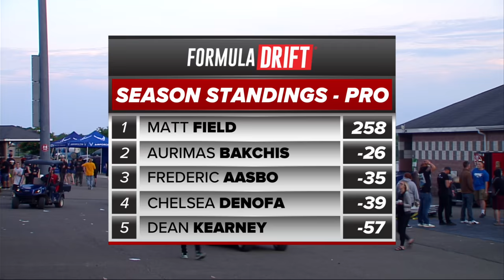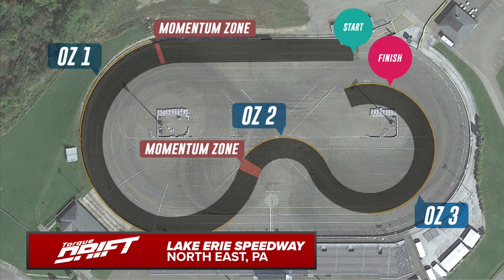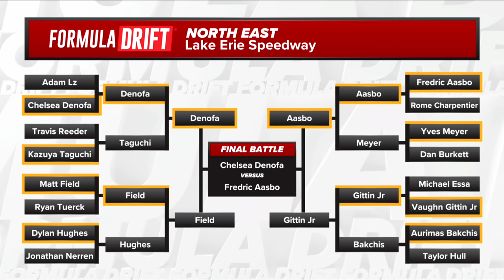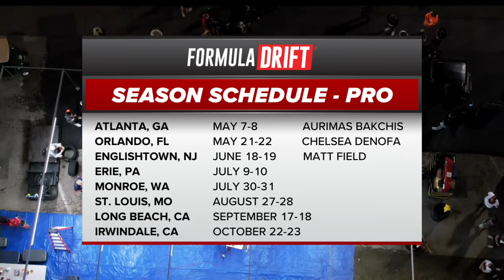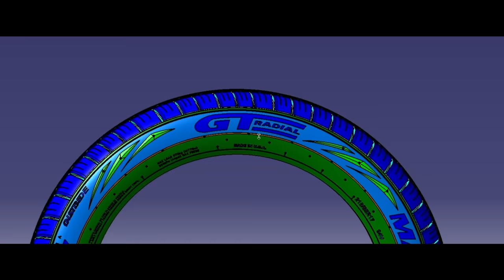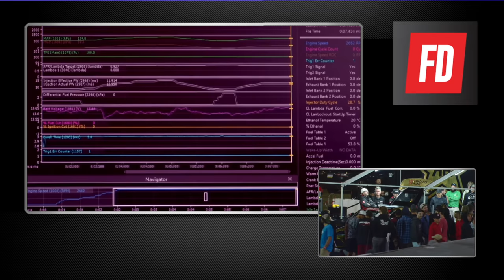Formula DRIFT Erie PRO Top 16 - ALL ACTION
The 2021 Season is on and tickets are on sale now!